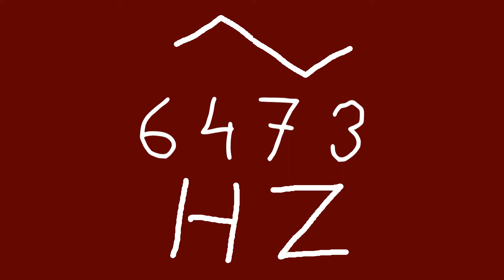6473 hz triangle